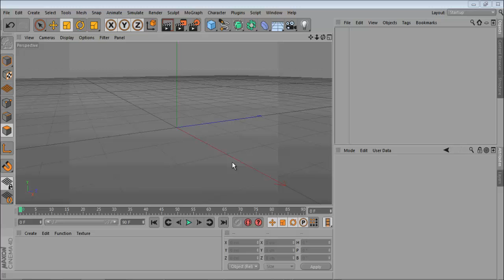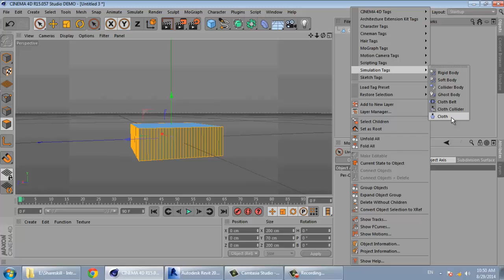19 cinema 4d mahda